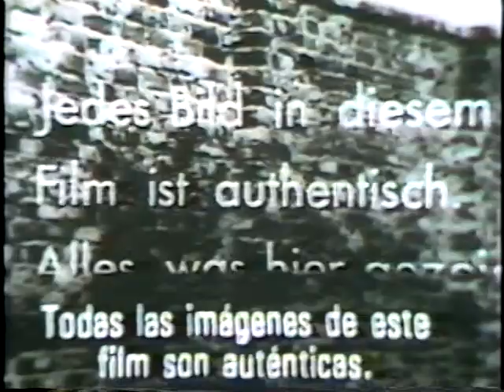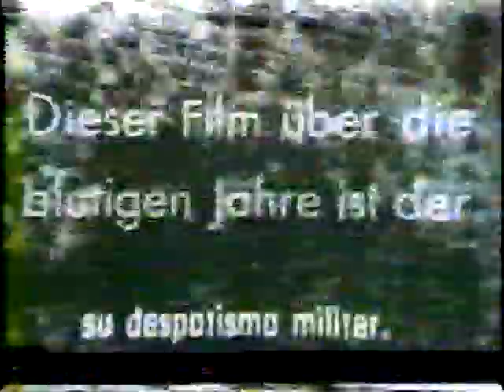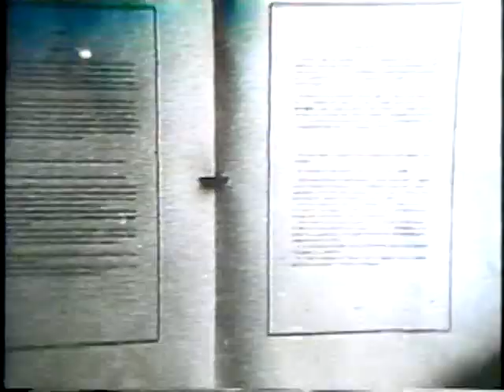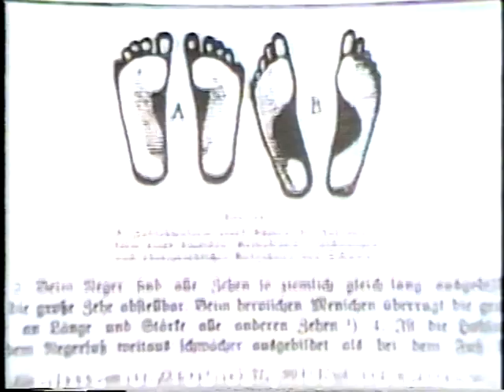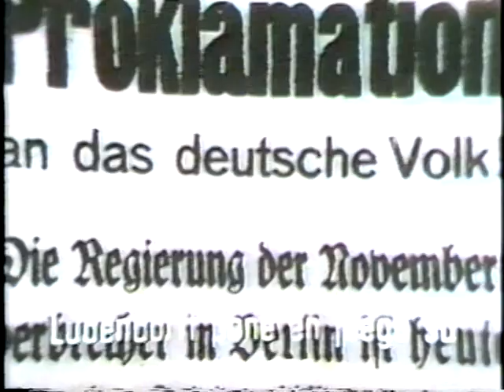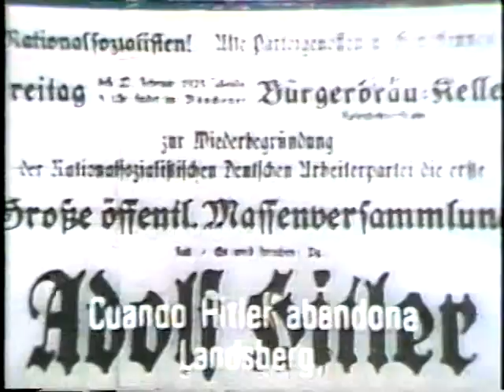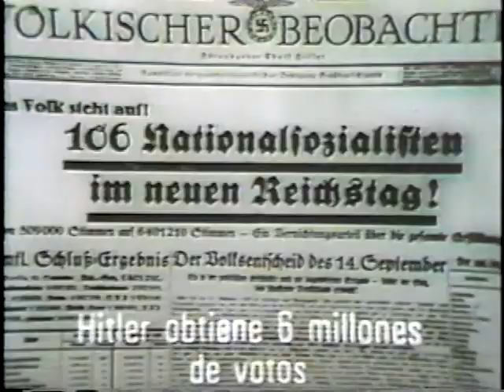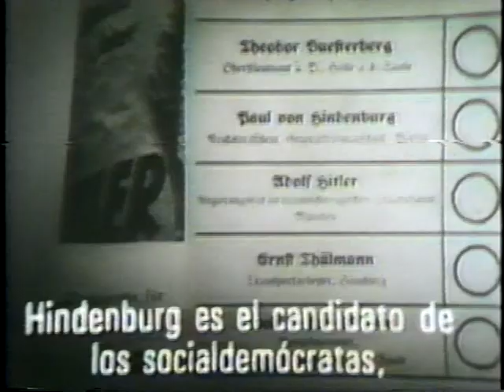Documentário alemão com legendas em espanhol (parte 1)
Studio Filmverleih Robert Paetz
Documentário de Erwin Leiser
Produtor Tore Sjöberg / Raul Klinger
Produzido por Minerva International Films
O tempo não basta para fazer uma completa descrição da tirania de Hitler